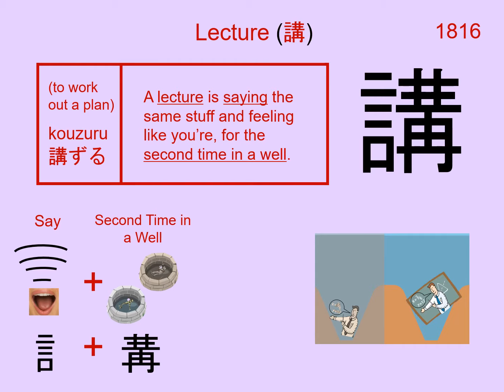Chinese Character 講 Lecture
Radical : 言 Say

Readings
On: コウ

Phonetic: 冓 (kou)

lecture, club, association